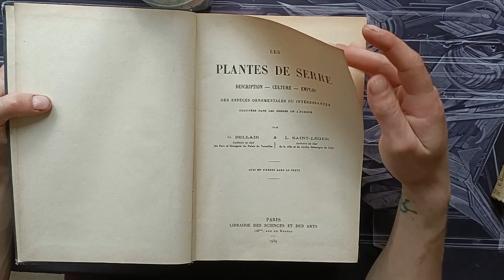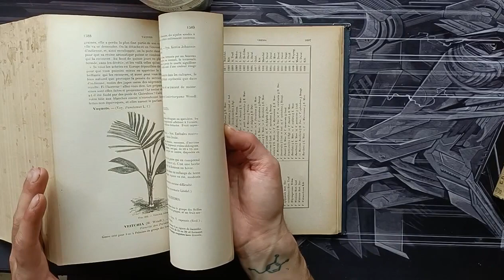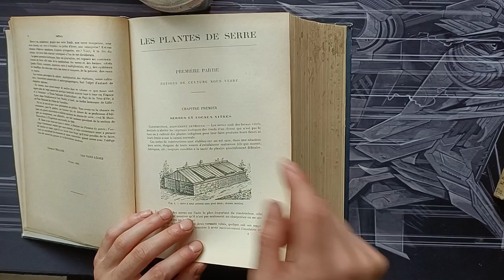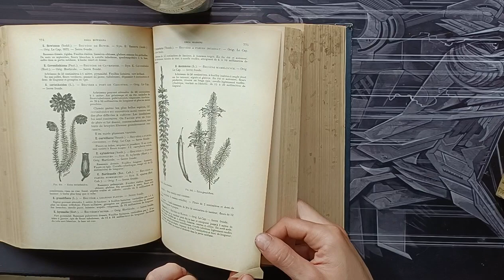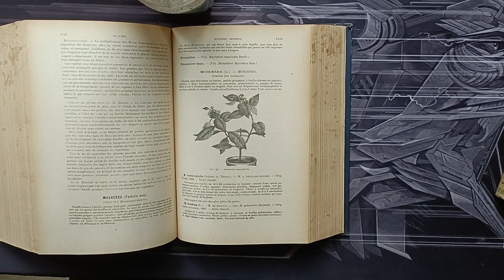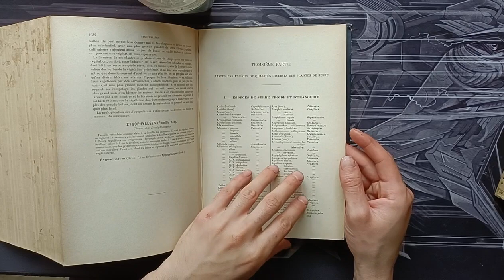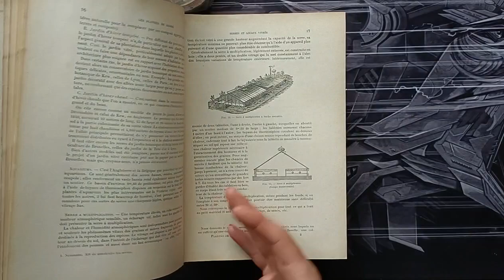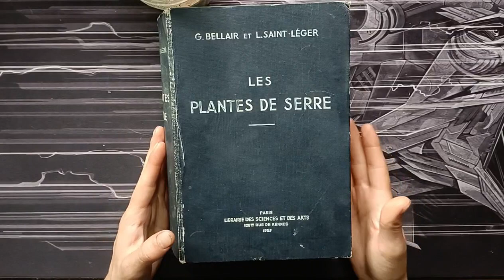Lecture de la semaine #44 : Les plantes de serres 1939 (titre complet en description)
Aujourd'hui, un livre de près de 1700 pages, ''Les plantes de serres description - culture - emploi des espèces ornementales ou intéressantes cultivées dans les serres de l'Europe''.

Instagram Nature : Mesomorphic_vegetalis
Instagram Dessin & Art : Mesomorphe_tattoo